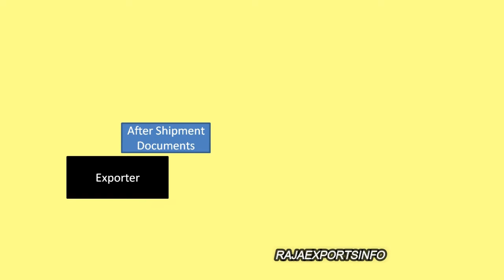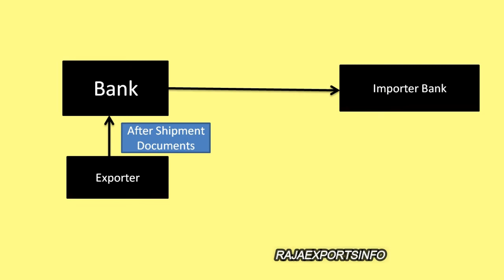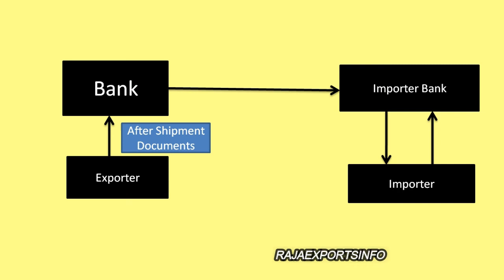Documents Against Payment in Tamil || Export Tamil || RajaExportsInfo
Document against payment is an international payment, it  is used in Export Import